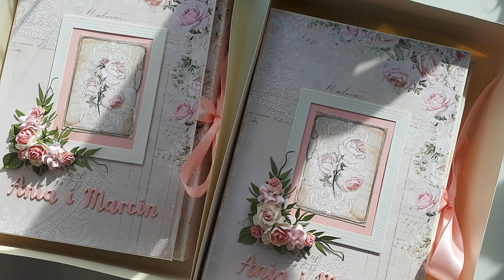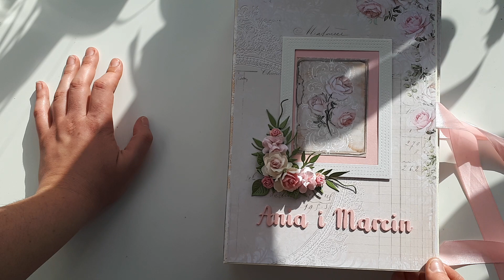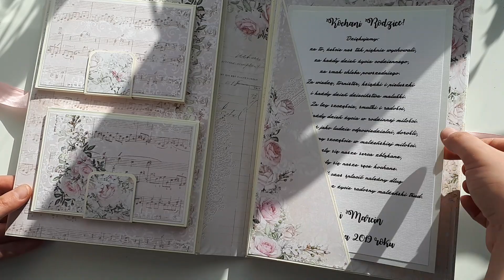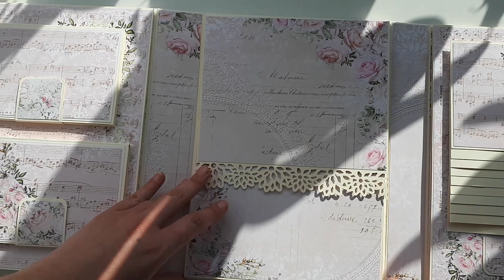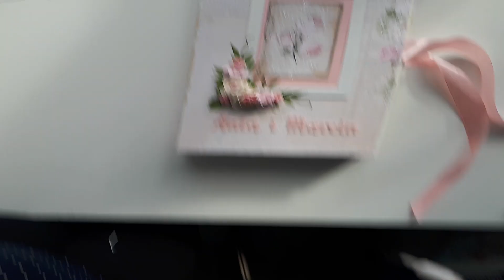Albumy folio - podziękowania dla Rodziców z kolekcji Lemoncraft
Albumy w postaci trifold folio przygotowane jako podziękowania dla Rodziców Państwa Młodych z kolekcji Lemoncraft - Yesterday oraz Lullaby